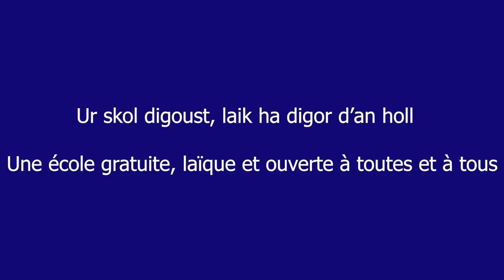Skol Diwan Plogastell Sant Jermen / L'école Diwan de Plogastel-Saint-Germain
Dedennet oc'h gant hor skol Diwan e Plogastell ?
Vous êtes intéressé.es par notre école Diwan à Plogastel ?

Kenavo ! à bientôt !

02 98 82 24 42

Trugarez vras à Vincent de EIRdrone pour la réalisation de ce teaser !
Trugarez vras à Gwennyn pour sa chanson "Son ar chistr".
Trugarez vras à toutes les personnes qui participé au film.